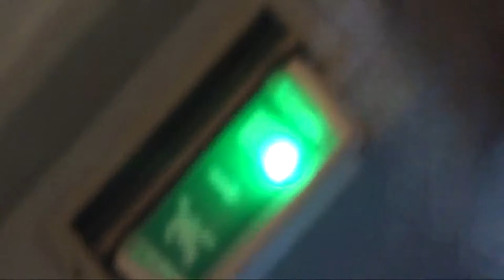astrôpôte : la tendresse !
Que le Règne Vienne du contre-pouvoir !
une insurrection paçifique il a dit grand-père
96 ans je croits comme le grand père de DOUAI
96 ans : il a laissé un arbre généalogique depuits vers 1600 et quelque : yavhé pas de tel 'pas d'ordis : CT par les diôcezes/16
C'est pourquoi je revendique le mien  !même AN 17